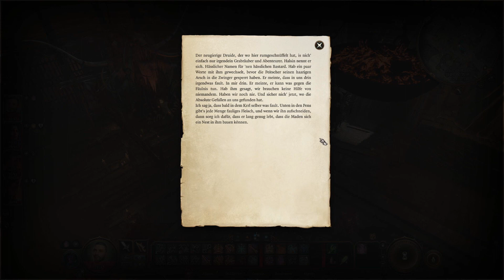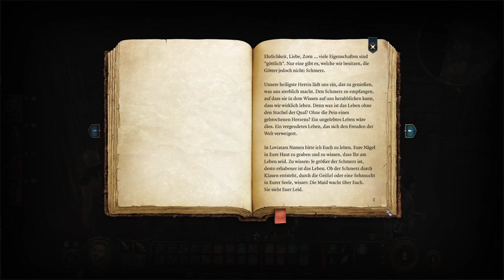Baldurs Gate 3 - Part #011 : Will Gale mehr als nur ein guter Freund sein?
🎮 Mehr Infos findest du hier 👇

Die Würfel stehen, das Regelwerk ist aufgesetzt, die Klasse und der Charakter sind bestimmt. Zeit für eine Runde DnD!

Naja... nicht direkt.

Diesmal zocken wir zwar DnD aber eher in der Welt von Baldurs Gate 3 mit dem gleichnamigen Titel. Baldurs Gate 3 , welches von Larian Studios entwickelt wurde zeigt uns die freiheiten des Tabletops in einer wunderschönen Welt der Rollenspieler mit Entscheidungen,  Konsequenzen , Verrat , Liebe , Verlust und mehr!

Werden wir als der Namenlose Held dieser Geschichte etwas unheilvolles aufhalten? Oder werden wir es sogar bestärken? Macht euch bereit :D

🕹 Infos Zum Spiel:
Spieltitel:  Baldurs Gate 3

VERÖFFENTLICHUNG:
6.September.2023